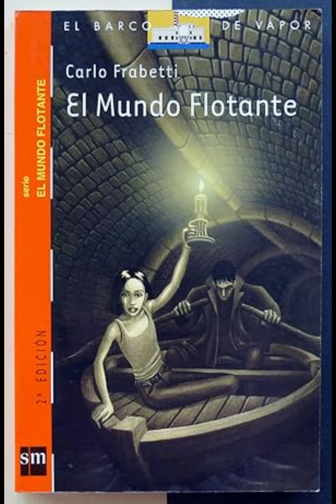EL MUNDO FLOTANTE | AUDIOLIBRO | CAPÍTULO ONCE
Bice se convitrió en vampira ? averigualo